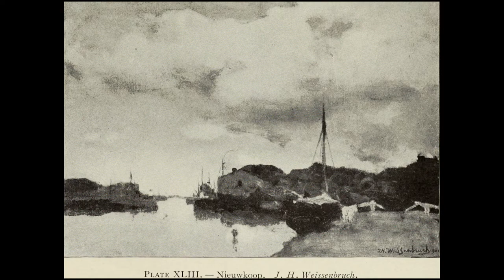Jan Hendrik Weissenbruch (1824-1903) - Part II - A Dutch painter of the Hague School.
Jan Hendrik Weissenbruch (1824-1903) - Part II - A Dutch painter of the Hague School. He is noted especially for his watercolours.

Jan Hendrik Weissenbruch, also known as Hendrik Johannes Weissenbruch (born 19 June 1824 in The Hague – died 24 March 1903 in The Hague) was a Dutch painter of the Hague School. He is noted especially for his watercolours.

1:55

0:12 / 2:08
Aaron Kenny Clásica | Romántico
Puedes usar esta canción y monetizar tu vídeo.

Clouds
Clásica
Tranquilo
Huma-Huma
4:04

Puedes usar esta pista de audio gratis en cualquiera de tus vídeos, incluso en los que monetices. No obstante, debes incluir la siguiente información en la descripción de tu vídeo:
0:30 / 6:50